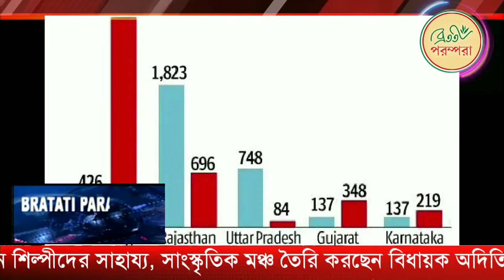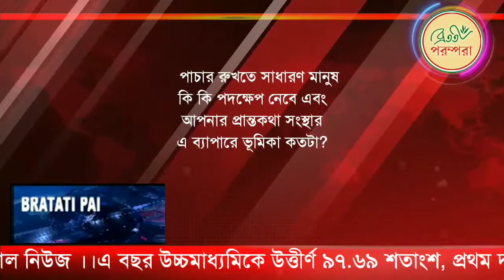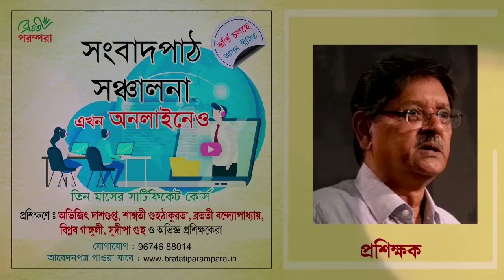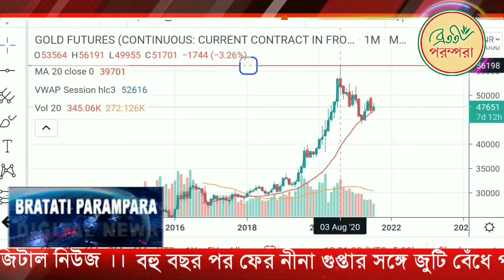মানব পাচার, সচেতনতা ও প্রতিকার। | 23rd July | BP Digital News